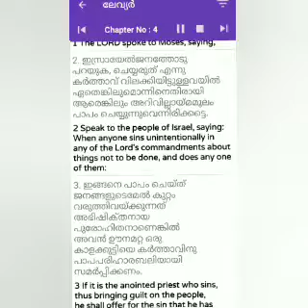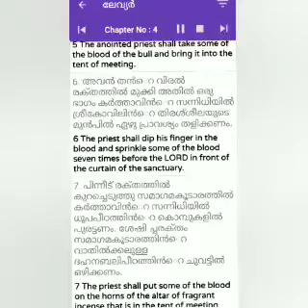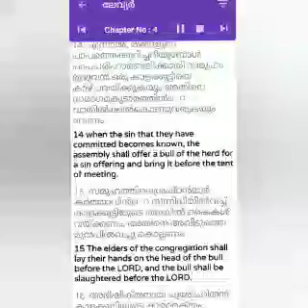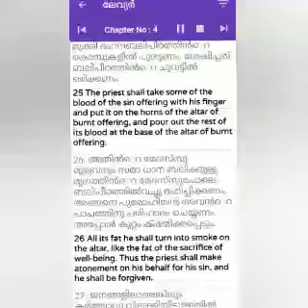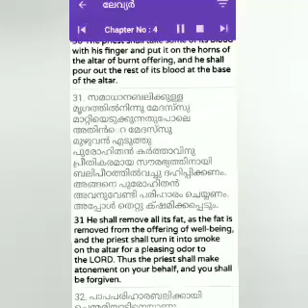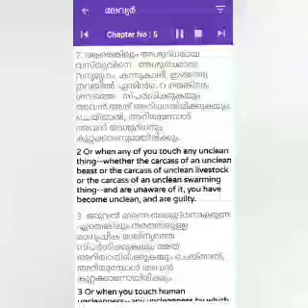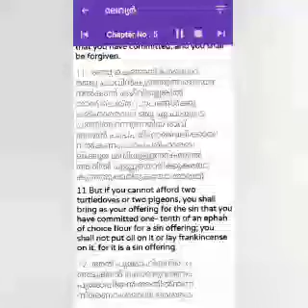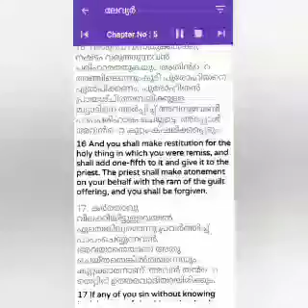ലേവ്യർ അധ്യായം 4-5 പാപപരിഹാരബലി, പ്രായശ്ചിത്തബലി | Channel Darin